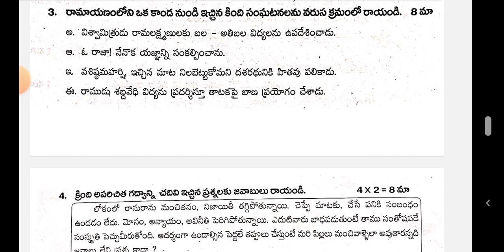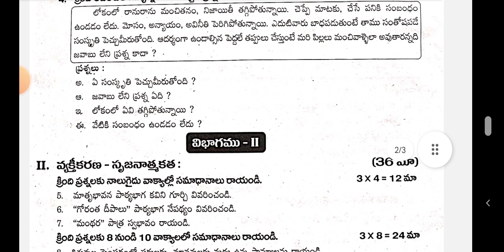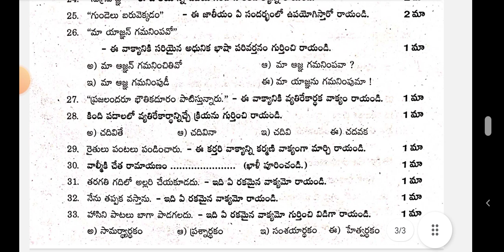10 Telugu Imp public examination 2022 Telugu model paper